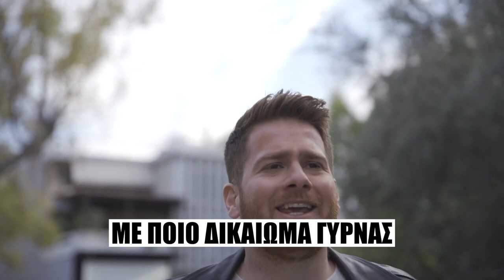ΜΕ ΠΟΙΟ ΔΙΚΑΙΩΜΑ - Behind (some of the) the scenes από τα γυρίσματα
Οι φωνές είναι του σκηνοθέτης μας, @vtbpro !